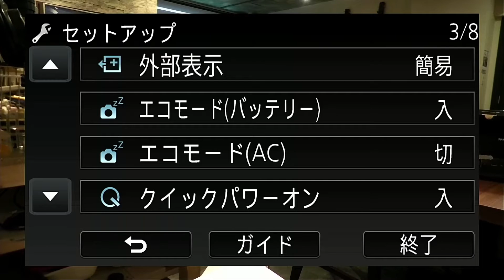PANASONICビデオカメラ『WX1M』をhdmiスルー出力でWEBカメラ化する設定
PANASONIC　WX1Mをライブ配信用に購入したところ、初期設定のままでHDMI出力してＰＣでキャプチャすると不要な表示が出ましたので、それを非表示にする設定法です。
なお、本体側で４Kモード録画中はHDMIにライブ出力されない仕様みたいですので、録画せずに出力してください。